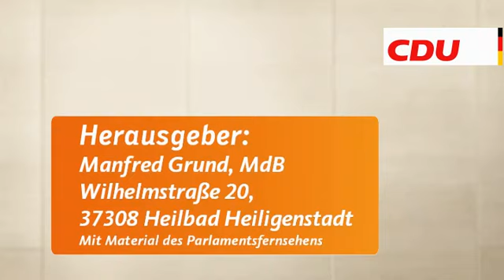Film 77: Freiheit und Sicherheit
Die 77. Video-Depesche des Abgeordneten Manfred Grund vom 22. Januar 2014: Manfred Grund ergriff am 15. Januar 2014 in der Aktuellen Stunde zum „No Spy"-Abkommen das Wort. Dies ist seine Rede.